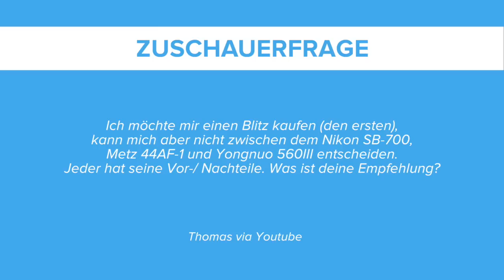Welchen Blitz soll ich kaufen? - Plauderecke #2 / caphotos.de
Heute geht's wieder um eine Zuschauerfrage: Welchen Blitz soll ich kaufen? Yongnuo, Metz, Nikon / Canon? Ich sage, was ich für den Einstieg empfehle und spreche über meine Erfahrungen in der Vergangenheit.

► Diese Produkte wurden im Video verwendet: (Anzeige)
* Yongnuo 560-IV Aufsteckblitz Canon / Nikon
* Yongnuo YN565-EX II eTTL-fähiger Blitz für Canon:
* Yongnuo YN565 EX iTTL-fähiger Blitz für Nikon:
* Yongnuo YN568 EX iTTL-fähiger Blitz für Nikon (mit Masterfunktion):
* Yongnuo YN568 EX II eTTL fähiger Blitz für Canon (mit Masterfunktion):
* Yongnuo YN622N-TX Funkauslöser und Blitzregelung für Nikon:
* Yongnuo YN622C-TX Funkauslöser und Blitzregelung für Canon: